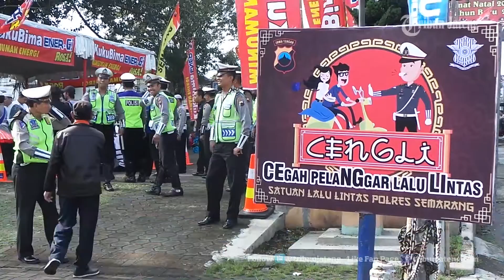Kasatlantas Semarang Berpeci dan Sarungan Bagikan Kue Keranjang di Ungaran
Mengenakan sarung dan berpeci putih, Kasatlantas Polres Semarang, AKP Dwi Nugroho membagikan kue keranjang dan angpau kepada pengendara yang melintas di Jalan Diponegoro, Ungaran, Jumat (27/1/2017) pagi.